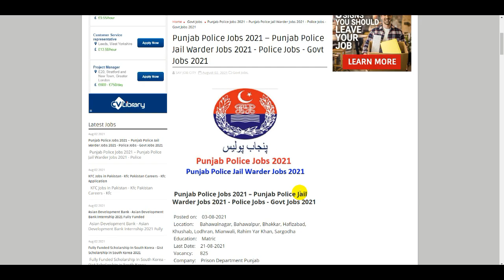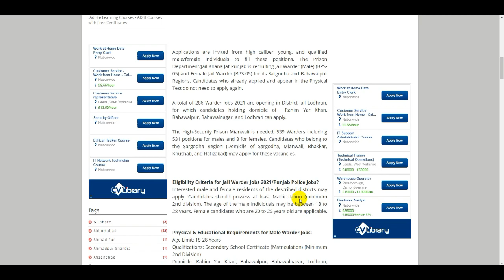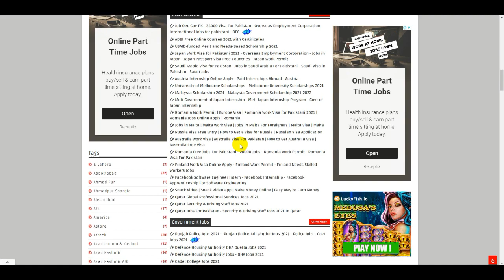How To Online Apply Punjab Police Jobs - Jobs in Pakistan Punjab Police - Police Jail Department Job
KFC Jobs in Pakistan 2021 - How To Online Apply KFC Jobs - KFC Jobs in Pakistan - How To Get KFC Job

Pak Rangers Jobs 2021 - How To Online In Pakistan Rangers Jobs - New Jobs in Pakistan | Pak Rangers

Pepsi Jobs in Pakistan 2021 - Pepsi jobs Apply Online - How to Apply Pepsi Company Jobs in Pakistan

Part Time Jobs For Student - Invigilator Jobs 2021 - Part Time Jobs - How To Online Apply NTS Jobs

TCS Jobs 2021 - How to Work With TCS - TCS Jobs Process 2021 - How to TCS Job in Pakistan - TCS Jobs

Pak Navy Jobs 2021 - Pakistan Navy Jobs 2021 - How To Online Apply Pak Navy Jobs - Join Pak Navy

Telenor Jobs Telenor Jobs 2021 - How To Online Apply Telenor Jobs - Jobs in Pakistan - Private Jobs

Bank Jobs 2021 - Askari Bank Jobs - HBL Bank Jobs - MCB Bank Jobs - Bank Alfalah Jobs -New Bank Jobs

Educator Jobs 2021 - How to Apply for STI Jobs - Teaching Jobs - Check STI Jobs List - New Jobs 2021

Air Blue Jobs 2021 - Airport Jobs - Latest Air blue Careers in Pakistan Air Blue Jobs Apply Online

Data Entry Jobs - Work From Home - Online Jobs - Typing Jobs 2021 - Data Entry Jobs Work From Home

Government Jobs - 1122 Jobs - Wapda Jobs - Police Jobs - Nadra Jobs - Air Port Jobs - Pak Army Jobs

25000 Government Jobs - FBR Jobs 2021 -Pak Army Jobs - Nadra Jobs - Part Time Jobs - Rescue 1122 Job